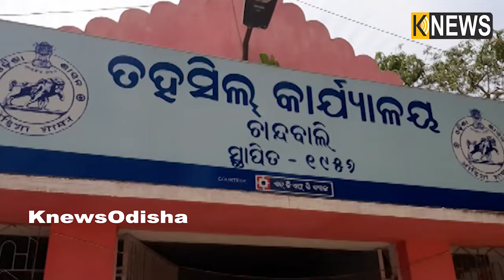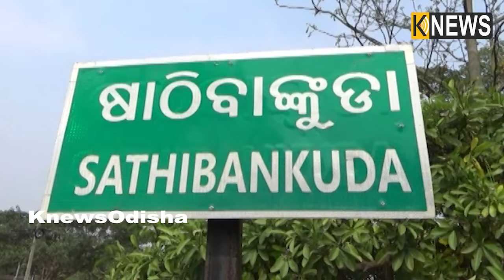ଜବରଦଖଲ ଉଚ୍ଛେଦରେ ପାତର ଅନ୍ତର ଅଭିଯୋଗ, ଶୀତ କାକରରେ ଜରିପାଲ ତଳେ ବିତୁଛି ଜୀବନ || Knews Odisha